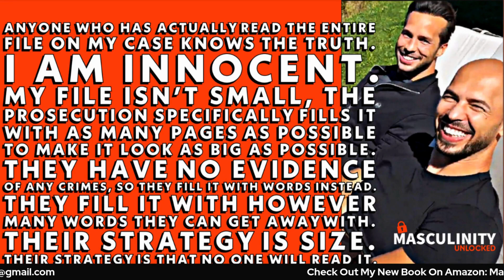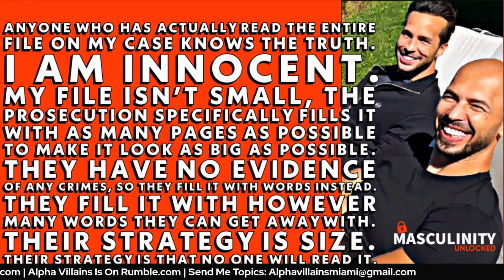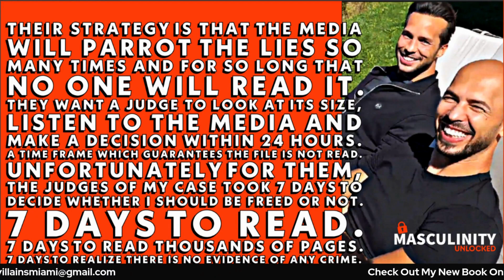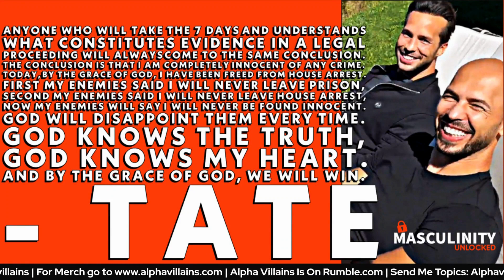Breaking News: HARAM, Andrew Tate Is Free But Can't Leave Romania? | Alpha Villains